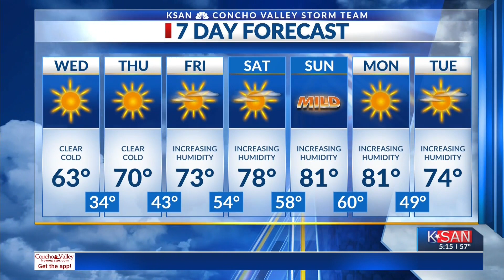KSAN Evening Weather Outlook: Tuesday October 31st, 2023 (Halloween)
Freeze Warnings are in effect for the Concho Valley as temperatures are set to drop below freezing tonight. Happy Halloween!